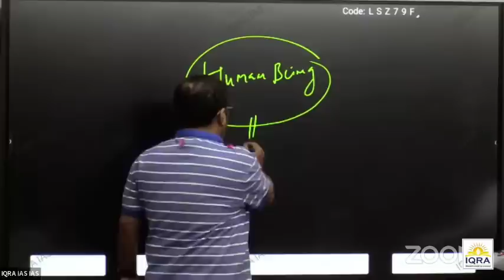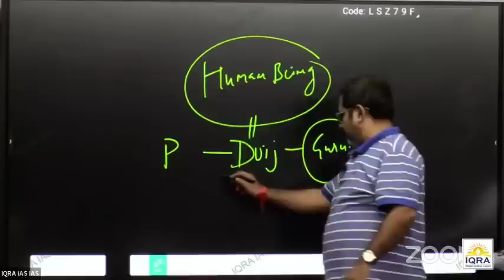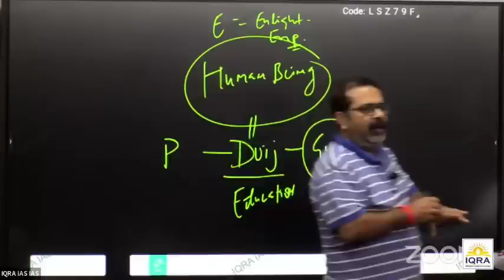Most Important thing in life | DVIJ | Guidance by Avadh Ojha Sir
👉 Join us in this enlightening journey as we delve deep into a student's life at IQRA IAS UPSC Coaching Centre at Kanpur. Students shares their firsthand account of the educational experiences and personal growth they undergo while preparing for India's most prestigious civil services examination UPSC

Our student talks about the exciting transformation they experienced at IQRA IAS. From the comprehensive NCERT Basics for UPSC to the NCERT+GS Combo Courses, and finally the GS Pre and Mains Batches, each step in their journey is designed to offer the best preparation for UPSC. Know more & Join Today

Are you a UPSC aspirant? Are you looking for the right guidance to shape your preparation? This video will give you the insights you need to make an informed decision. Learn about the innovative teaching methodology, high-quality study material, and the motivating environment at IQRA IAS, Kanpur.

To make your decision easier, we cordially invite you to attend our demo classes. Experience our teaching methods and the supportive learning environment firsthand, and we're confident you'll want to be a part of the IQRA IAS family.

We're excited to announce that we're starting new batches for NCERT Basics for UPSC, NCERT+GS Combo Courses, and GS Pre and Mains Batches at IQRA IAS Kanpur. Our courses are meticulously designed to provide a comprehensive understanding of all subjects, from basic to advanced levels

Embrace this opportunity to start your journey towards becoming an IAS officer. Let's join hands and work together to make your dream a reality.

Your journey to success in the UPSC starts with the right mentorship. Choose IQRA IAS, the leading UPSC coaching institute in Kanpur, and step confidently towards your dream.